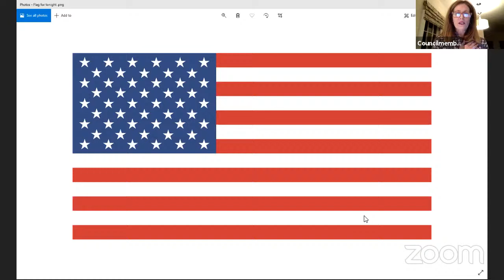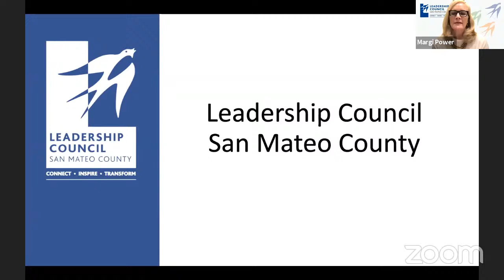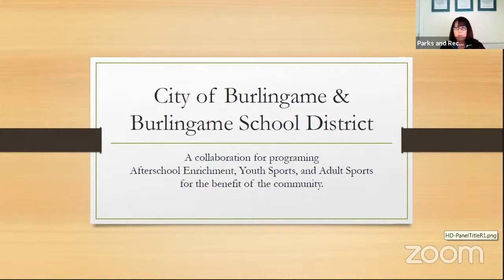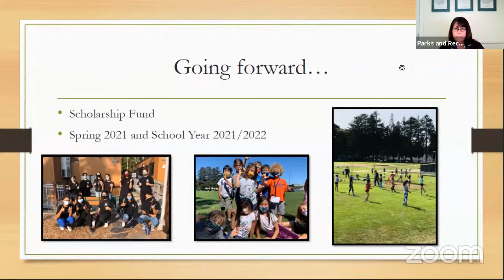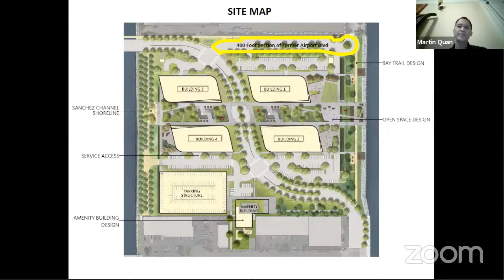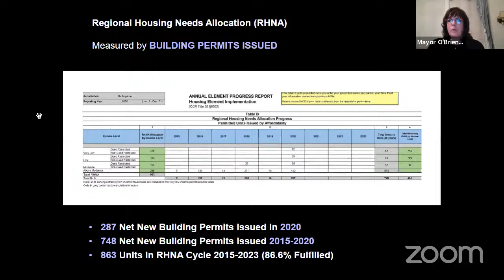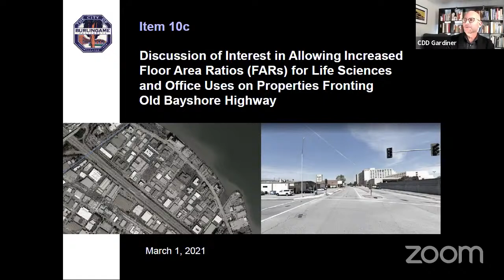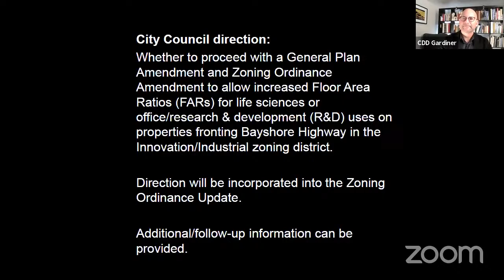Regular City Council Meeting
If you would like to comment at a Council or Commission meeting but are staying home, please email your comment or question on an Agenda item or for public comment to . Staff will be checking this email account regularly during the meeting.  Your comment will be read out loud (with a three-minute time limit) at the appropriate time.  Example: If your comment pertains to a particular staff report, your comment will be read when the Mayor/Commission Chair opens the item for public comment.

To assist staff, label what your comment is on in the subject line of your email.